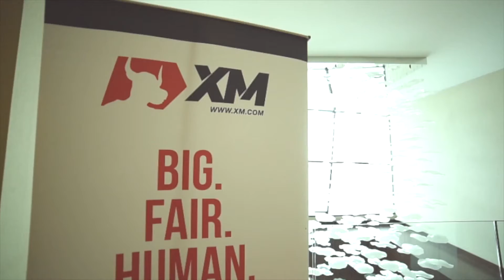XM.COM - 2017 - Malaysia Seminar - Sabah - Education Matters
On 22 April 2017 XM hosted a free forex trading seminar in Sabah, Malaysia, on the topic of Confluence Techniques in Forex Trading, including the most efficient technical and fundamental analysis techniques used in online investing on multiple assets.